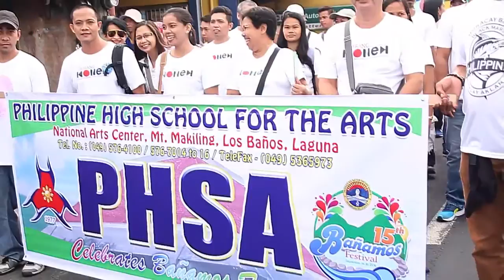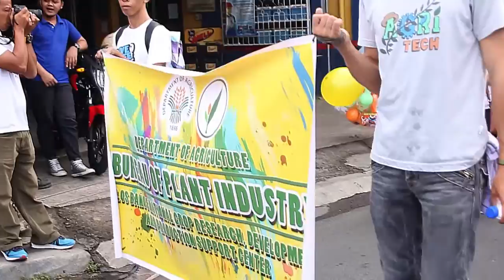Bañamos Festival Civic Parade, Los Baños, Laguna, Philippines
The Bañamos festival, which is celebrated annually by the Los Baños community, was held 14-16 September to mark the town’s 401st foundation day.

The International Rice Research Institute (IRRI; joined the popular festival to show its support for its host community, which has been its home since its founding in 1960.

In addition to IRRI, Institutions, civic clubs, organizations, schools, and government agencies in Los Baños participated in a parade that culminated at the town’s municipal building. The festival also featured a bazaar, beauty pageants, and dancing, singing, and sports competitions. The town’s outstanding citizens were also honored.

“IRRI is an integral member of the Los Baños Science Community,” said Dr. V. Bruce J. Tolentino, IRRI deputy director general for communication and partnerships. “IRRI officers and staff are happy and excited to participate in the Bañamos festivities.”

IRRI has implemented many projects for the community including medical care missions; donations of books, uniforms, and other school supplies for less privileged school children; safety and security training; employment programs, and other act